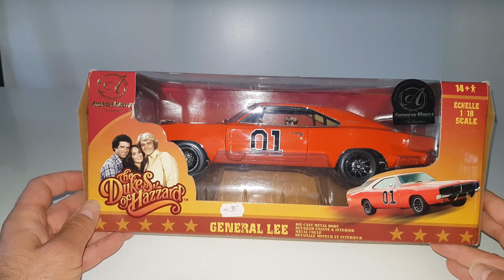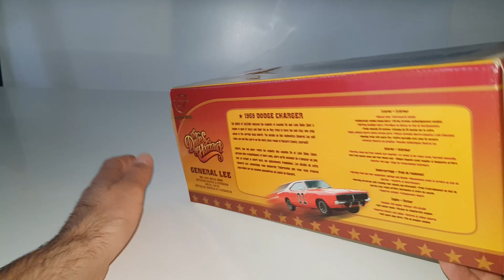GÉNÉRAL LEE DODGE CHARGER 1969 AMÉRICAN MUSCLE AUTHENTICS 1/18